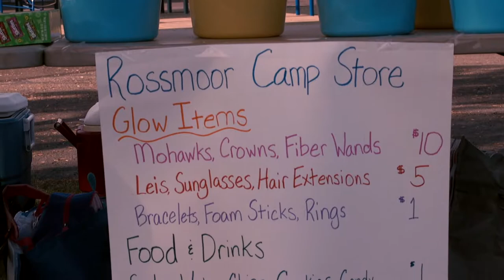Rossmoor Elementary Ice Cream Social & Campout 2018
Back to school means it's time to get together with new friends and old, have some good food and sleep on the ground! What's not to love?